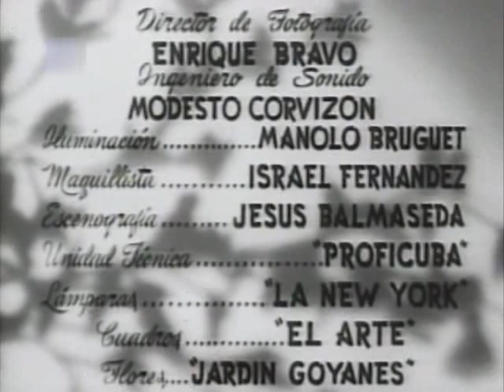La Renegada, # 035 Año 1951. Rita Montaner, Gina Cabrera, Yadira Giménez, Enrique Santiesteban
LA RENEGADA
Director: Ramón Peón. Cuba. 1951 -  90 minutos
Películas Cubanas en Orden Cronológico, filmadas en Cuba o con Actores Cubanos.

Esta es una de las películas más taquilleras de la Cuba de ayer, y  narra la historia de  una  mujer que llega al pueblo con un  pasado muy tenebroso, pero allí encuentra el amor en un hombre adinerado a  quien las circunstancias lo  ponen  contra el pueblo y  su propia familia.
Aunque la historia no corresponde a Rita Montaner, acapara las escenas en las que aparece!
Un hombre ya maduro y con un hijo adulto, conoce y se enamora de ''la renegada'', una mujer de mala reputación a quien nadie quiere en el pueblo, excepto por ese hombre, que desea casarse con ella y cambiar su vida.
Las vidas de casi medio pueblo se entrelaza y es gracias a los chismes del personaje que interpreta la Sra Montaner, primero, que enreda y empeora las cosas, y después, porque las endereza y salva la situación...
Definitivamente un personaje muy gracioso!

En esta película trabaja la actriz cubana Gina Cabrera, en el papel de ''la renegada''.

Intérpretes: Rita Montaner, Gina Cabrera, Yadira Giménez,
Enrique Santiesteban, Alberto González Rubio.

electrónico.
solicita.